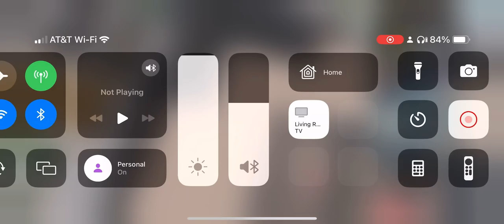I FELL OFF THE HELICOPTER